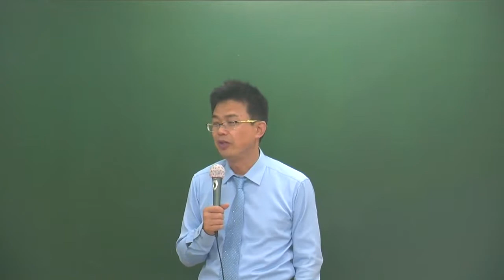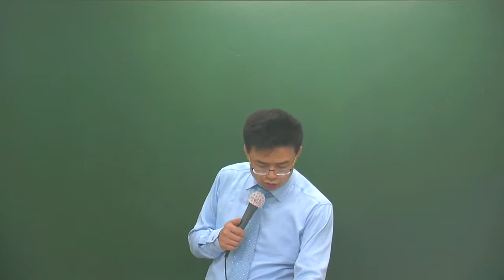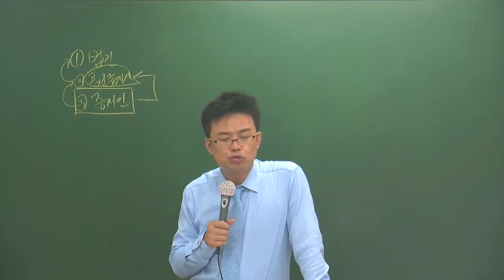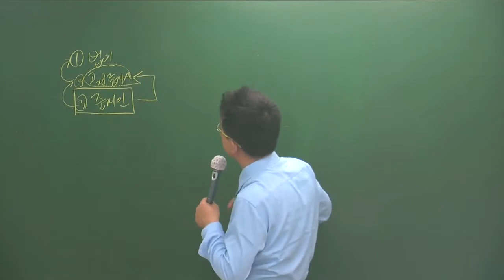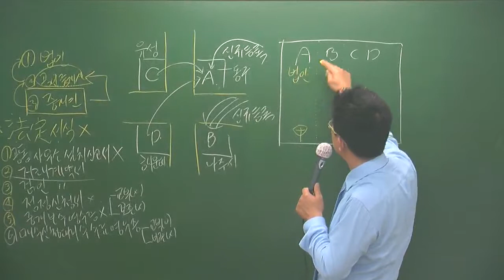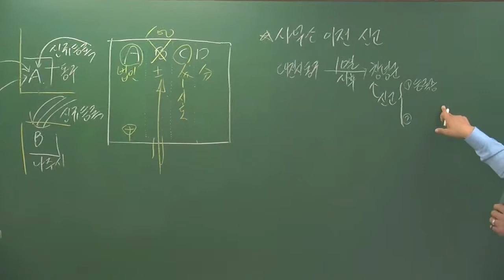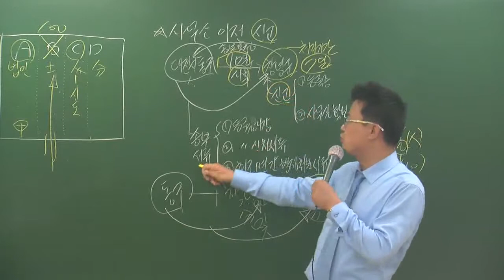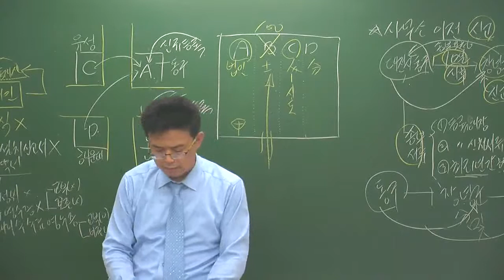중개5-8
5월심화과정